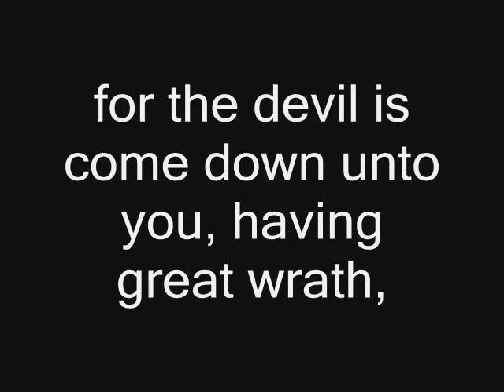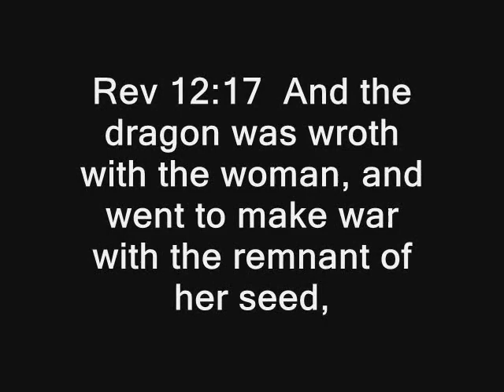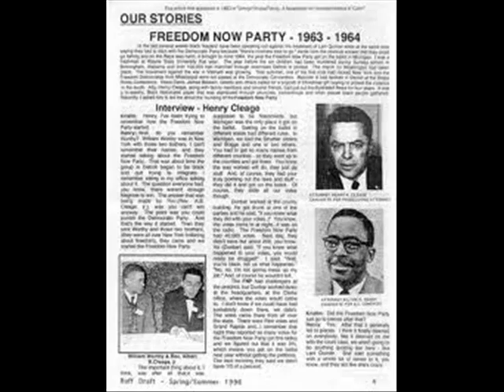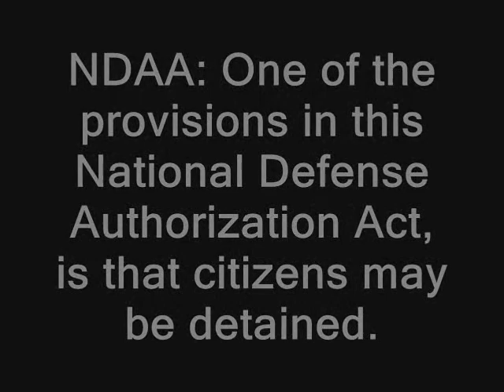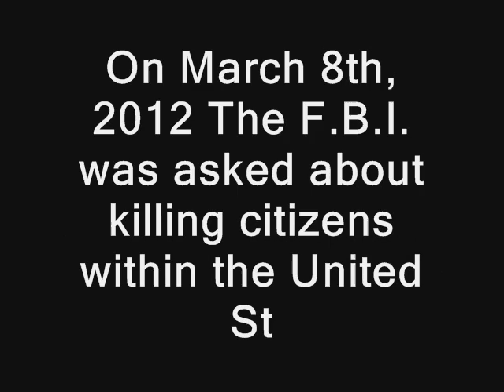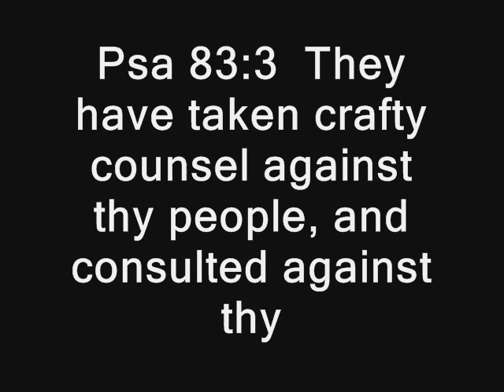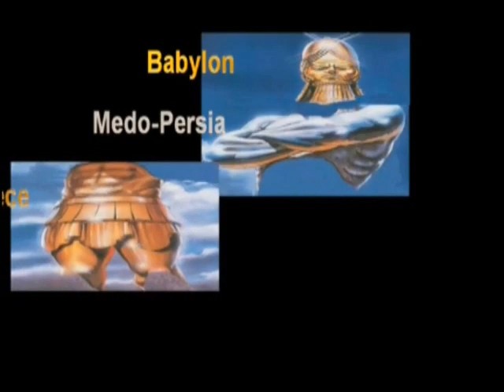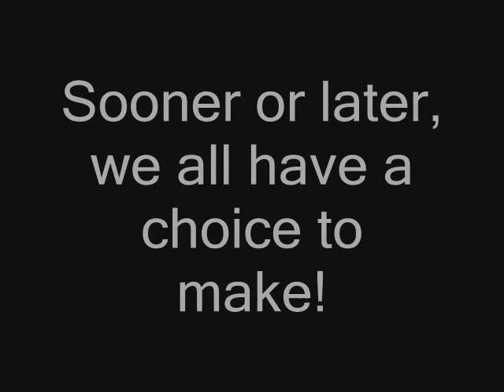PAY ATTENTION: Life As We Know It, Is About To Change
With the passing of the NDAA life as we know it, is about to change!